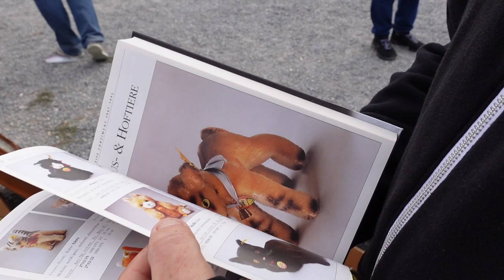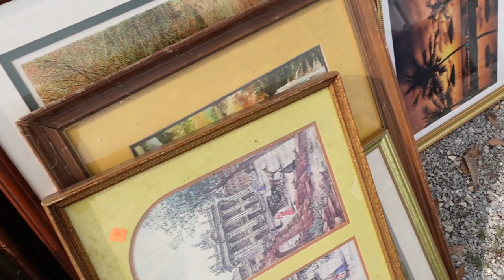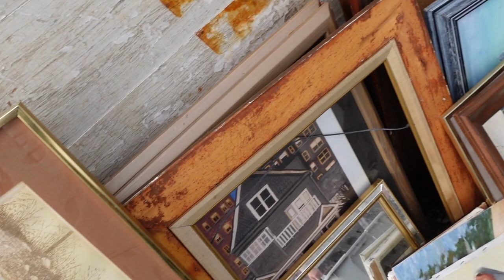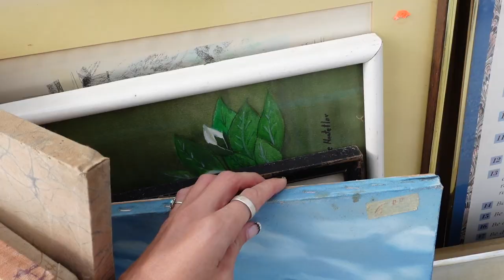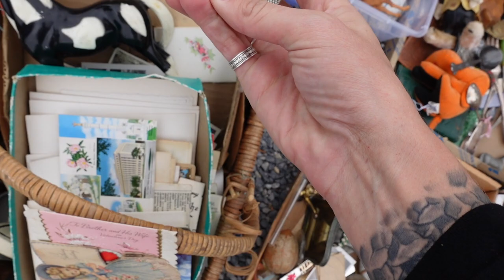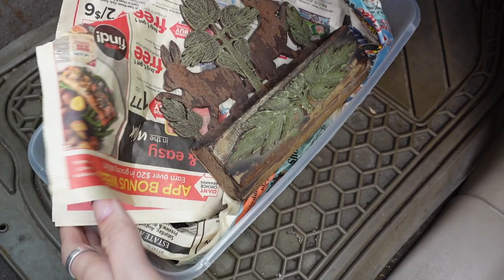30 Minutes at the FLEA MARKET! | Shop with Me for Ebay | Reselling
I had only thirty minutes at the Flea Market, but I made them count. I found some great treasures to flip for a profit.

Crazy Lamp Lady on eBay
(PLEASE DO NOT send ebay messages unless they relate to a transaction.)
ND Treasures on eBay